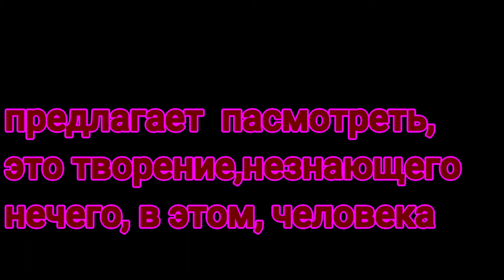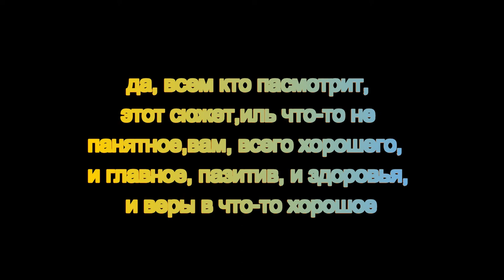фильм про то что некто незнает